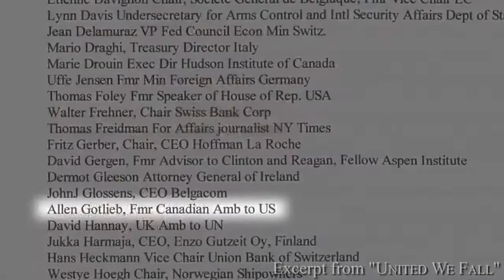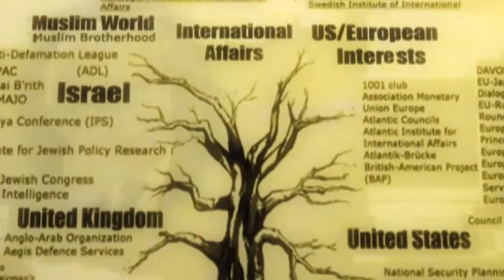Occupy Bilderberg 2012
The annual Bilderberg conference is taking place from May 31 to June 3 in Chantilly Virginia. Help send Dan and Steve of Press For Truth to provide coverage of this important meeting of some of the worlds most powerful and influential people. We can't do this without your help! Support Press For Truth by contributing to our "Chip In"

We receive no sponsorships or funding from anyone and rely on you the viewer to help us continue to do this work. With your help I can continue to make videos and documentary films for youtube that are raising awareness all over the world. Please support independent media by joining Press For Truth TV!

As a Press For Truth TV subscriber you'll have full access to the site's features and content including Daily Video Blogs on current news from the PFT perspective and High Quality Downloads of all Press For Truth Films, Music and Special Reports!

I will continue to work tirelessly at exposing the global elite and their plans for a new world order.
Thank you for your support. Dan Dicks - Founder of Press For Truth